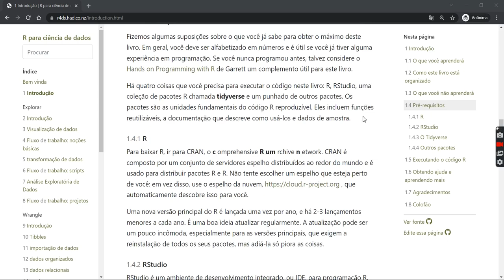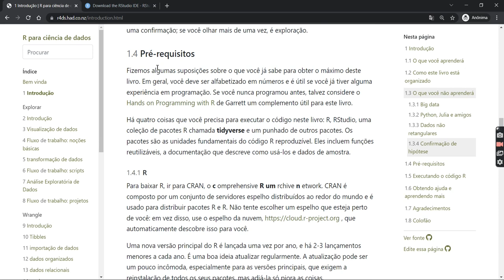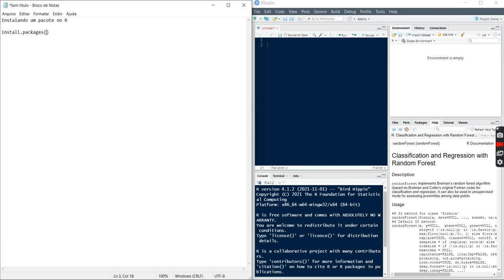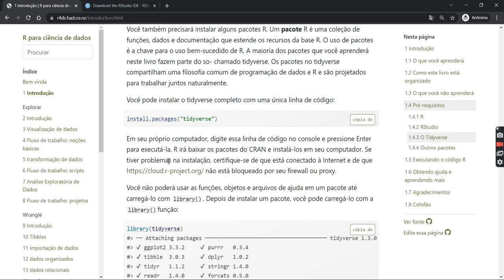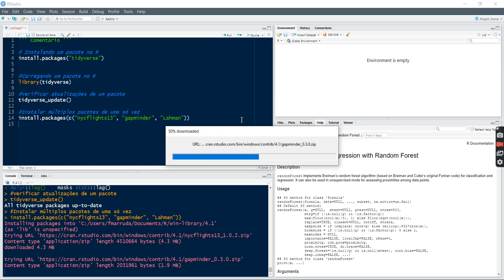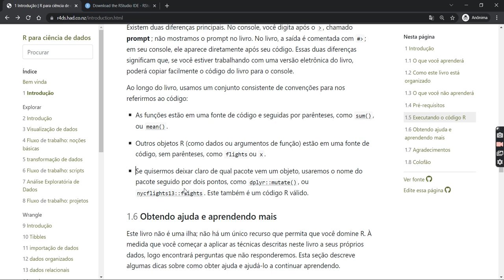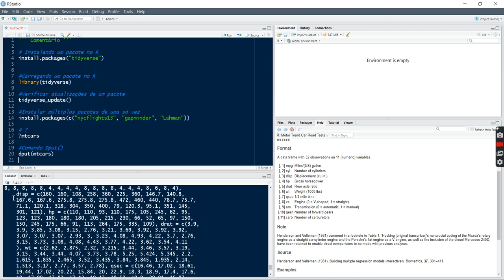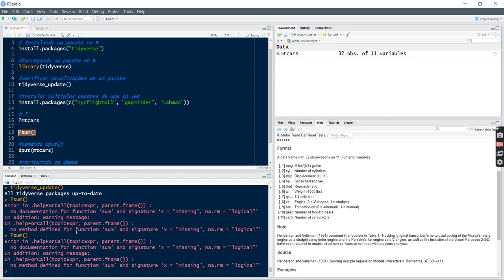Aula 3 - Pacotes no R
Nessa aula continuamos a nossa leitura e executamos os comandos no R relacionados aos pacotes e ao console.